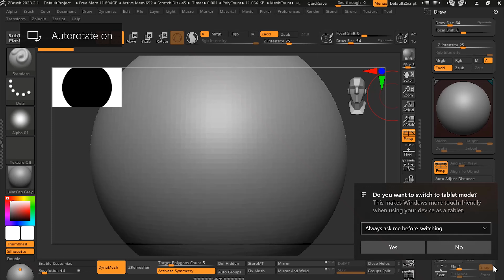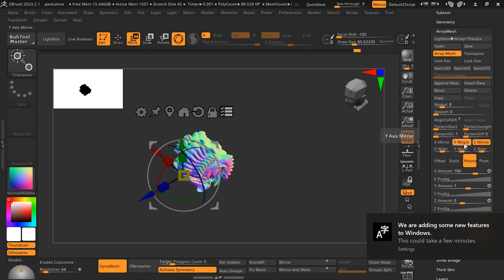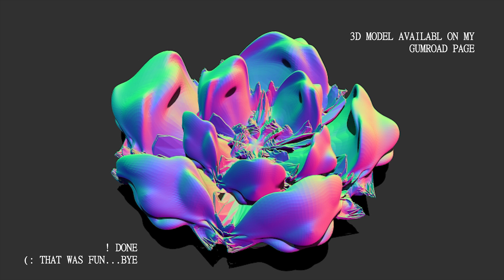[Download Zbrush Project +.Obj ] Flower petals experimental sculpture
Hey guys, I just started my Zbrush learning journey, and I must say, it's kind of fun. It's a bit of a learning curve, to be honest, but it allows a lot of intuition and creativity. In this video, I made a flower petal, in which I showcased a little of my thought pattern while I was designing the object/model.